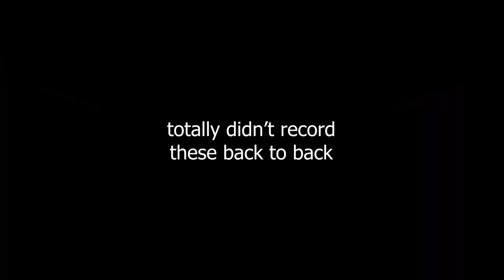Rocket League Ninja Warrior ENDED this man's career...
Camera Settings:
FOV: 110
Distance: 270
Height: 110
Angle: -4
Stiffness: 1